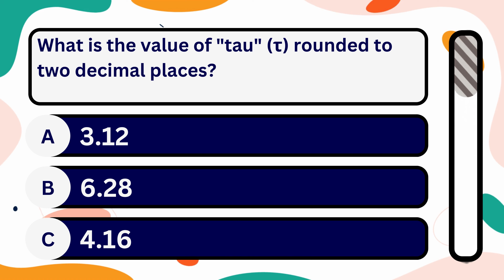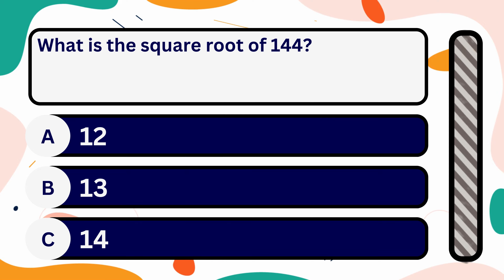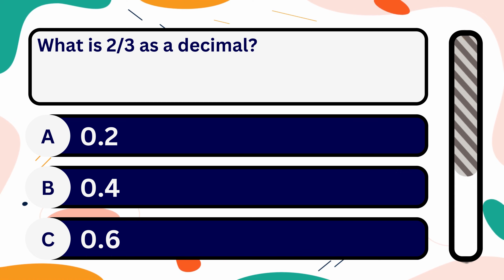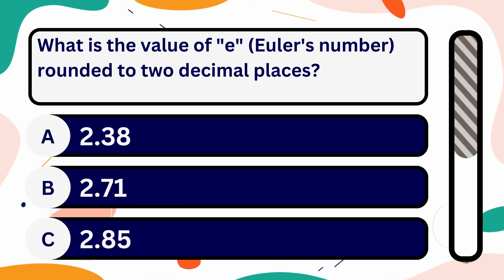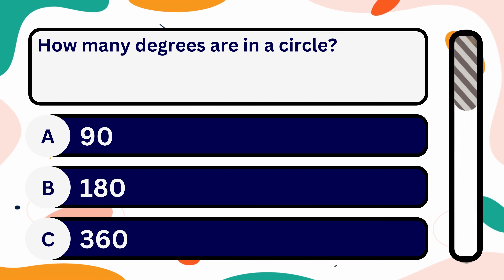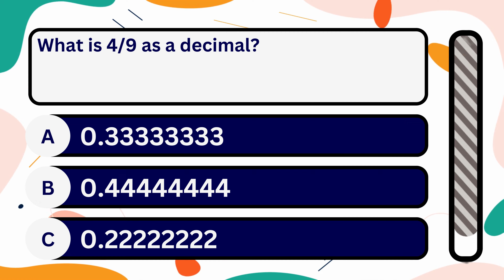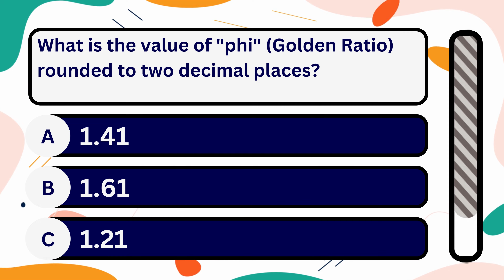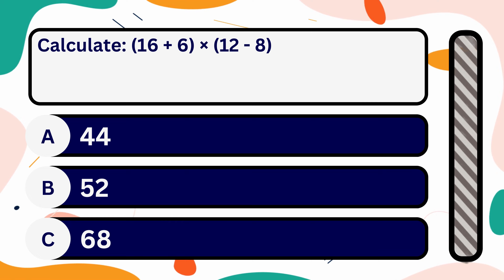🧮🔍 "Math Whiz Challenge: Test Your Number Knowledge! 🚀🚀"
🧩 Ready to challenge your brain and have fun while doing it? Look no further than Puzzle Circuit - the ultimate hub for daily quizzes that will keep you engaged, entertained, and coming back for more! 🎉

🔮 What's Puzzle Circuit all about? 🔮

🎲 Daily Quizzes: Get your daily dose of brain-teasers and puzzles that will test your knowledge, critical thinking, and problem-solving skills. We serve up fresh challenges every day to keep you on your toes!

🏆 Exciting Prizes: Think you have what it takes to be a puzzle pro? Solve our quizzes and stand a chance to win fantastic prizes! From gift cards to exclusive merchandise, our rewards will make your victories even sweeter.

🧠 Mind-Expanding Content: Puzzle Circuit isn't just about fun; it's also about growth! Our quizzes cover a wide range of topics, including general knowledge, riddles, logic puzzles, trivia, and more. You'll learn something new every time you participate!

🕹️ Interactive Fun: Engage with our friendly community of puzzle enthusiasts! Comment, share your solutions, and challenge your friends to beat your scores. The more, the merrier!

🎁 Surprise Challenges: As if daily quizzes weren't enough, we love to throw in surprise challenges from time to time. Keep an eye out for special events and themed quizzes that celebrate holidays, pop culture, and more!

🚀 Join the Puzzle Circuit Family Today! 🚀

👍 Like this video if you love a good puzzle challenge!

📣 Share Puzzle Circuit with your friends and family, and let's grow this amazing community together!

📝 Have a puzzle suggestion or a topic you'd like to see in our quizzes?

🙏 Thank you for choosing Puzzle Circuit as your go-to destination for daily quizzes and mind-blowing challenges. We can't wait to embark on this puzzle-solving journey with you. Let's sharpen our minds together and create unforgettable memories along the way! 💡🧠